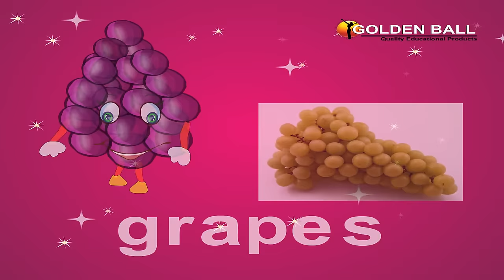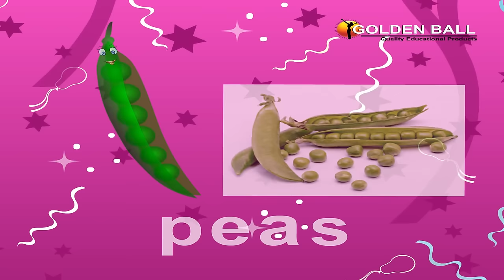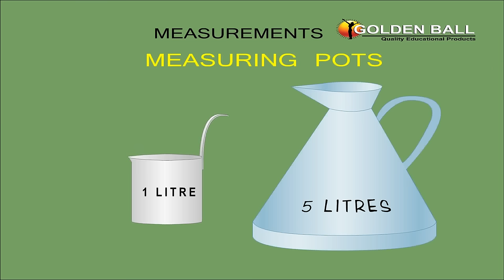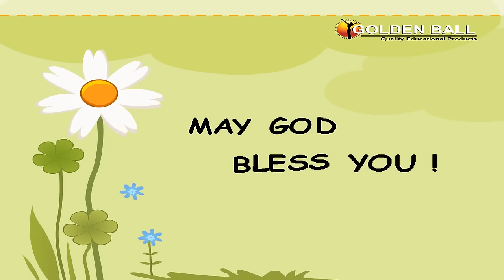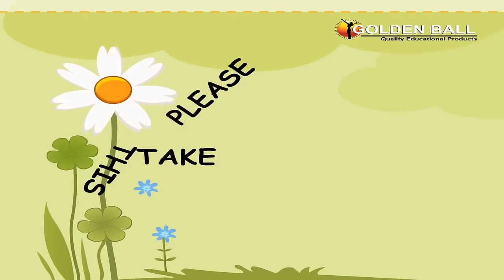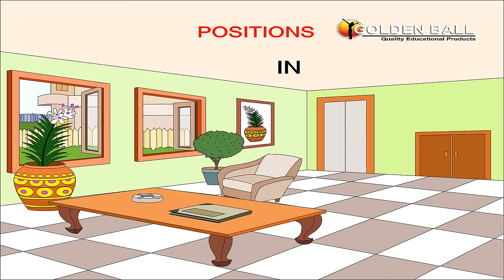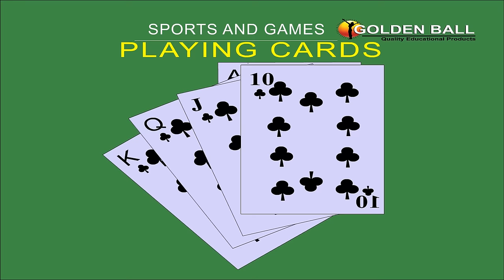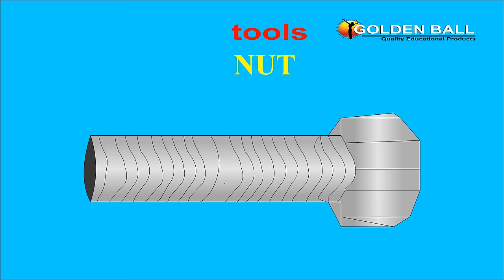हिंदी से इंग्लिश सीखें I Hindi To English Learning I Learn English Speaking Through Hindi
Learn English Speaking Through Hindi (Vocabulary Learning). You will learn English Vocabulary Words with their Meaning in Hindi

Let us learn about the English vocabulary words which used in day to day life. Loads of giggles are guaranteed! Sure you will love watching it.

Credits:
Song: Learn English Speaking
Narrator and Dialogues: Ritu Sharma
Label and Copyrights: Golden Ball Musico Pvt Ltd (Happy Bachpan)
Produced By: Tripat Singh

Happy Bachpan a venture by "Golden Ball Musico Pvt Ltd" Chandigarh.
Our motto is to educate with Moral Stories and Educational Songs in Hindi and English.
"Happy Bachpan" Golden Ball is one the leading brand for animation in India.
Famous Songs are sung by Alka Yagnik and Shaan famous Bollywood Singers.